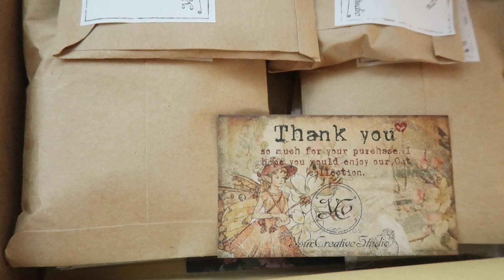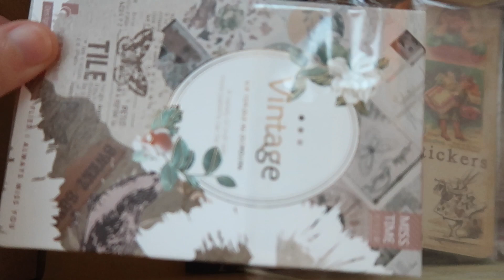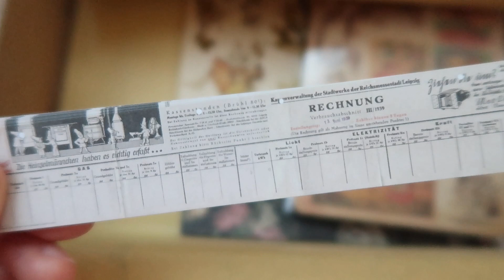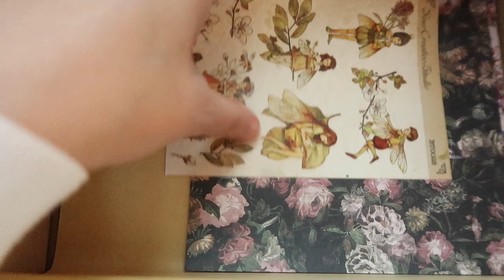🍂 stationery haul asmr vintage | maiden manila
Hello dear friends. Here is an ASMR stationery haul unboxing from Your Creative Studio. These are perfect for vintage journaling and penpaling. Enjoy the video!

𝚘𝚗𝚕𝚒𝚗𝚎 𝚕𝚎𝚝𝚝𝚎𝚛𝚜: Slowly app code 08QDL3

⭐️ 𝘆𝗼𝘂 𝗰𝗮𝗻 𝗳𝗶𝗻𝗱 𝘀𝘁𝘂𝗳𝗳 𝗳𝗿𝗼𝗺 𝗺𝘆 𝘃𝗶𝗱𝗲𝗼𝘀 𝗵𝗲𝗿𝗲 ( 𝗮𝗺𝗮𝘇𝗼𝗻 )

𝚝𝚊𝚐𝚜